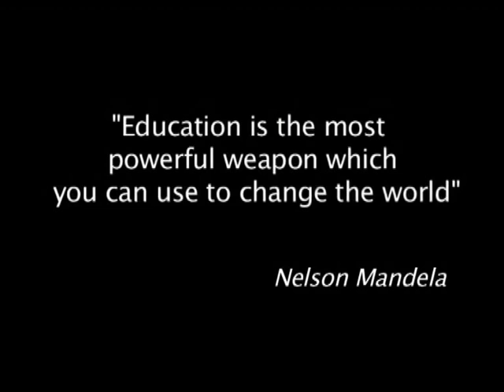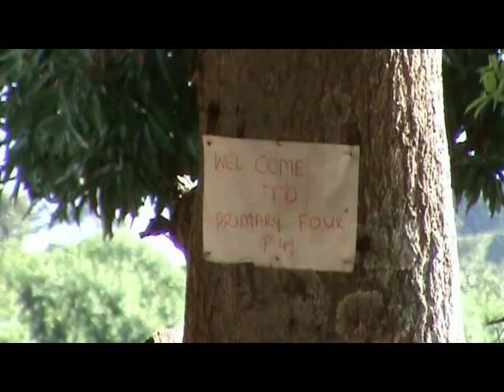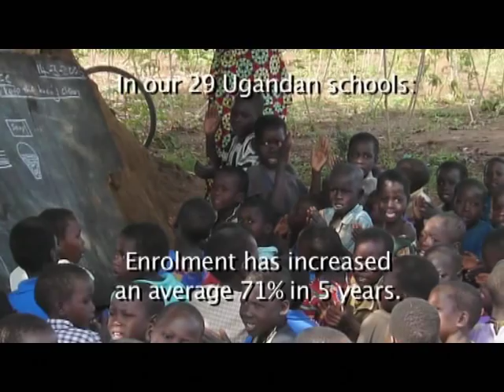Charity work in Africa- Build Africa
A short video highlighting  the work of Build Africa, an international development charity working in Kenya and Uganda through education and business projects. See how your contribution can make a difference!